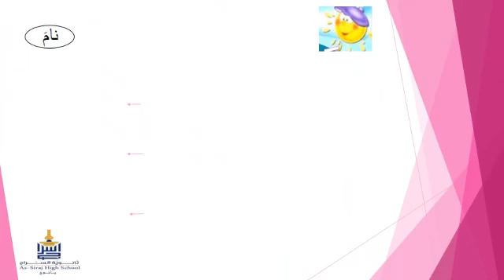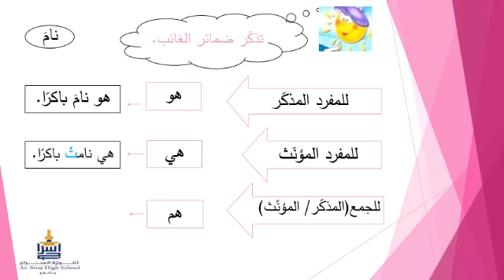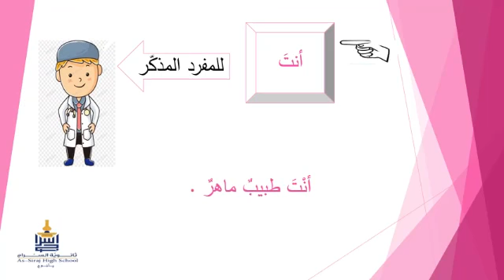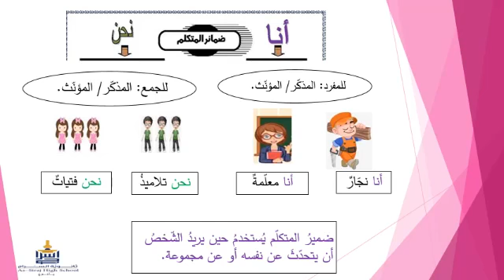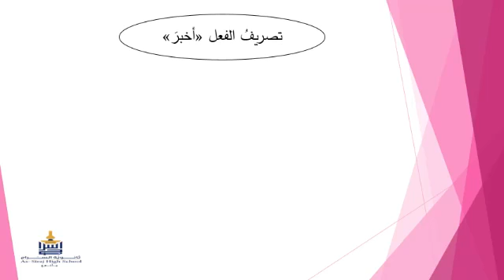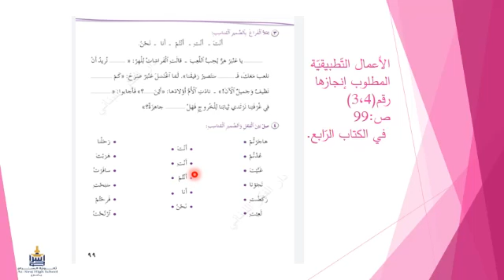ضمائر المخاطب والمتكلّم/الأساسيّ الثّاني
قسم اللّغة العربيّة